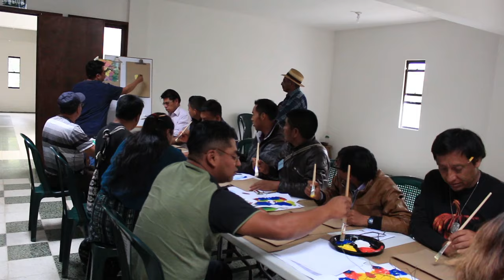Formación en Arte Maya 2 Achib'äl - Imagen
El Movimiento de Artistas Mayas inicio un proceso de Formación en Arte Maya impartido a maestras y maestros de Sololá, esto con el objetivo de que el Arte Maya sea llevado a las aulas y sobre todo sea practicado por los niños desde su contexto. En esta oportunidad un pequeño resumen de la 2a. Unidad Achib'äl - Imagen